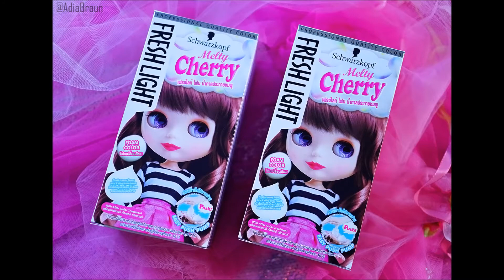เปลี่ยนสีผม FreshLight-Melty Cherry สีน้ำตาลประกายชมพูพร้อมHowtoแต่งหน้าทำผม Doll makeup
Freshlight Melty Cherry ครีมเปลี่ยนสีผมเนื้อโฟม  ย้อมผมสีน้ำตาลประกายชมพูพร้อมHowto แต่งหน้าทำผมตุ๊กตาบลายธ์  Blythe Doll makeup

Freshlight Blythe Transformation มาสนุกเปลี่ยนสีผมง่ายๆกับเฟรชไลท์กันนะคะ

Product Lists
Contact lens Protrendcolor Juju Green
Brows
 ดินสอเขียนคิ้ว Mille CELEB 3D EYEBROW WATERPROOF : Light brown
ILLAMASQUA EYE BROW CAKE: Thunder
Eyes
Juvia's place Masquerade palette
Naked palette
Kiss Me Heroine liquid eyeliner
Cosluxe eye liner for inner
Lips
Catrice lip liner 080
Made matte liquid lipstick : Kiiis
Face
Dior Forever 030
Mac Hilight Soft & Gentle
Coulourpop shock cheeck: Holiday
MAC Prolongwear concealer NO.25

วันนี้ขอจบแต่เพียงเท่านี้ คราวหน้าจะเป็นอะไรโปรดติดตามค่า